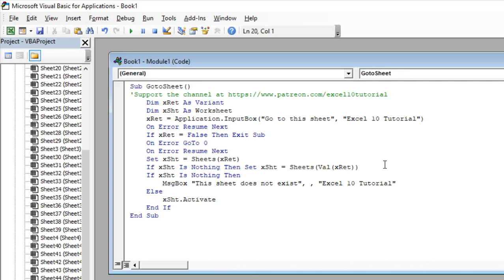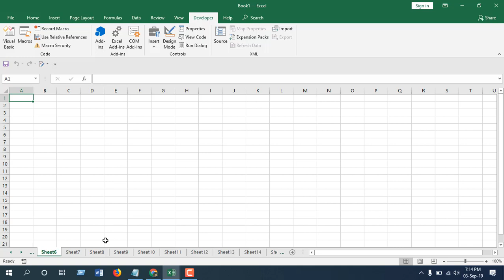How To Go To A Specific Sheet In Excel Using VBA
Navigating through worksheet becomes hard if you have hundreds of worksheet in a workbook. This is why in this video i'm going to show you a tremendous solution for going to a specific worksheet in a workbook in Microsoft excel using VBA.

In case you don't want to use vba use this tutorial for the same task

How To Count Number Of Specific Words In A Cell Or A Range Of Cells In Excel

Step 1: Click on the Developer Tab
Step 2: Click on Visual Basic
Step 3: Click Insert and then Click Module
Step 5: Now click on the run button and a dialogue box will pop up
Step 6: Now write the name of the sheet and done.
You are at your preferred worksheet.